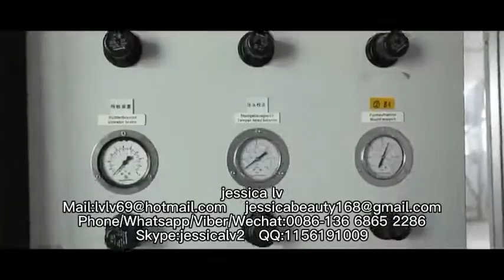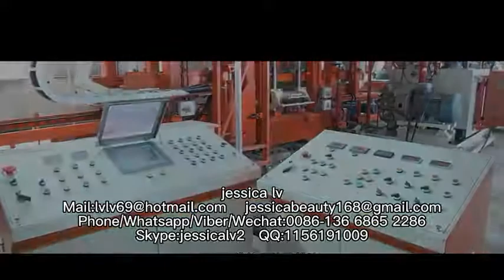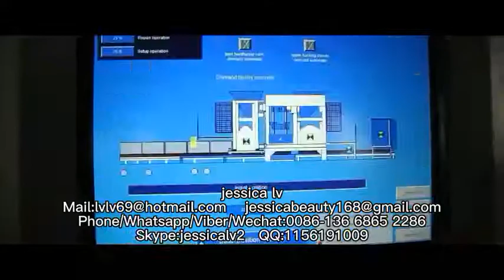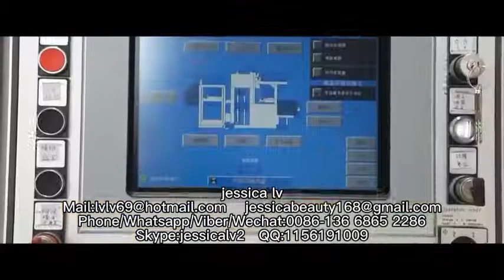QT4-25 Fully automatic fly ash cement concrete paving block brick making machinehollow brick machine